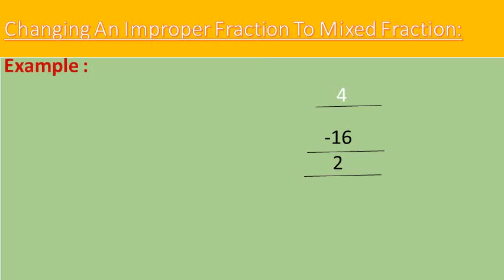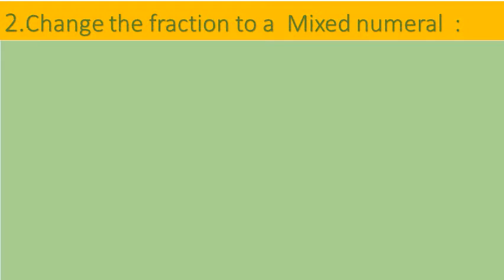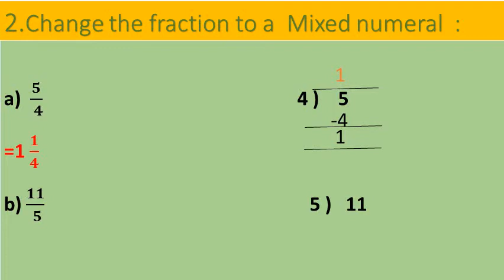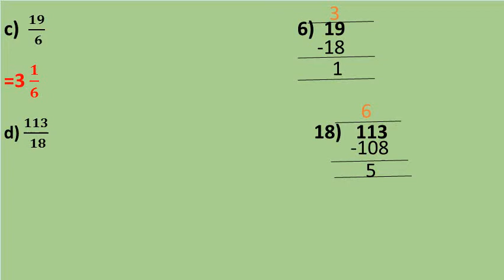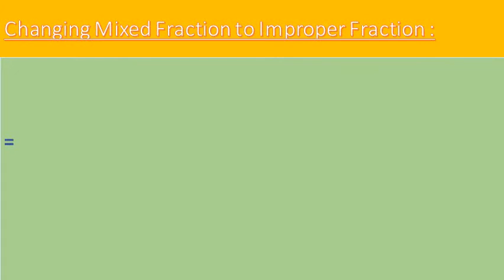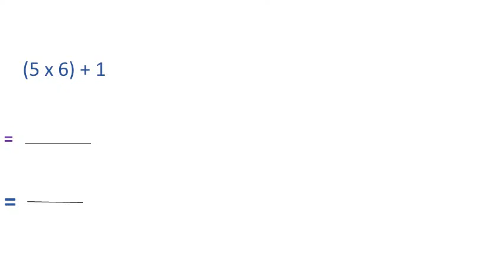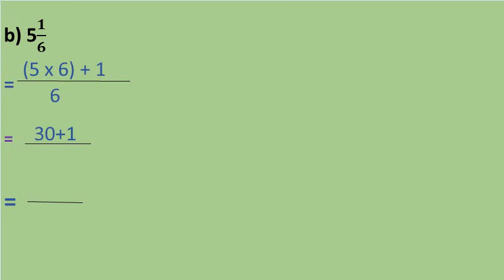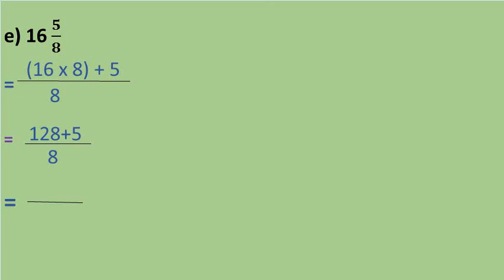class:4 Sub:Maths Topic: Fraction (Ex 7C )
Document from Dayana Joseph